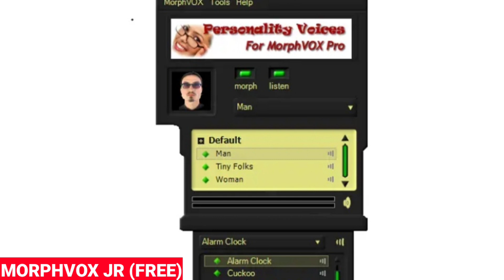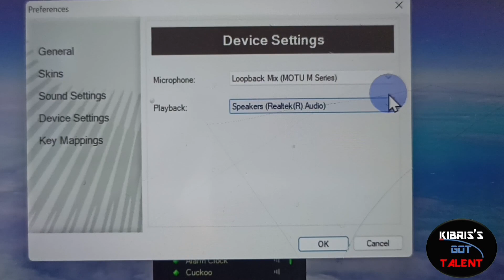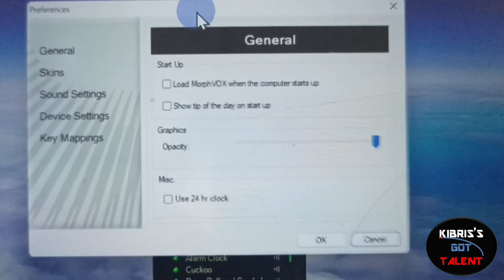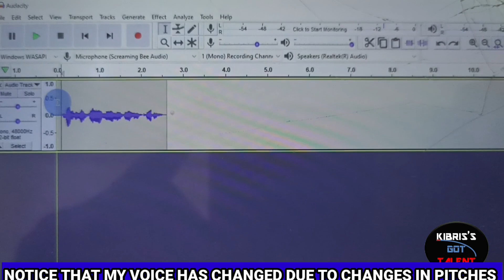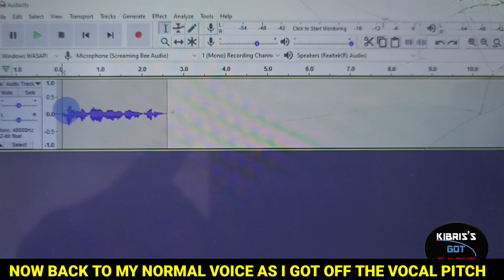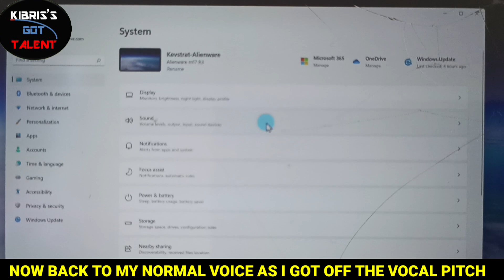WE'VE IDENTIFIED THE SOFTWARE APP IN USE BY THE MAN WHO SPEAKS THE VOICE OF EVANG.EBUKA OBI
WE IDENTIFIED THE SOFTWARE APP IN USE BY THE MAN WHO SPEAKS THE VOICE OF EVANG.EBUKA OBI.